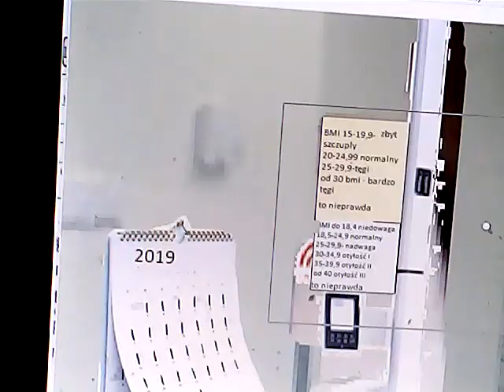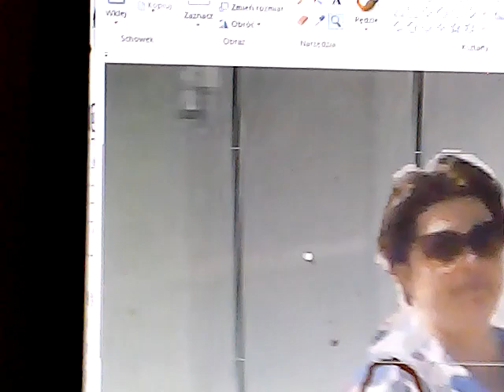maria jolanta antos, waga i kalendarz 2019 roku.